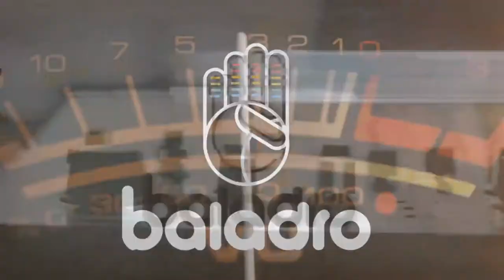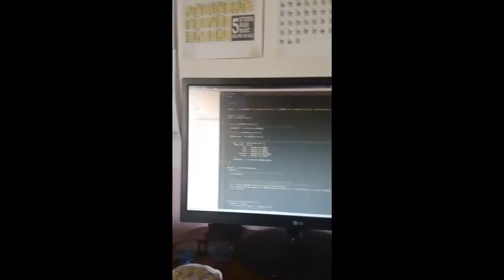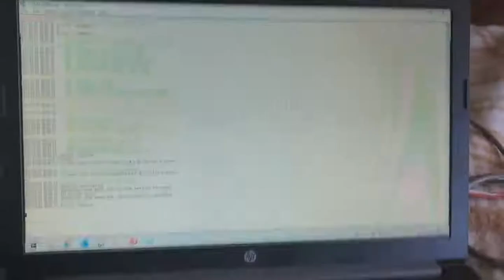BALADRO en Cuarentena- PERFIDUS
Iniciativa on-line, que hemos adaptado en el contexto de la crisis sanitaria del COVID-19.
Espacio producido por el Programa Pudahuel Joven, de la ilustre Municipalidad de Pudahuel.
El programa joven tiene como tarea; promover la participación activa de las/los jóvenes, generando un espacio para la expresión artistica, analisis y debate. frente los diversos temas que viven en su vida cotidiana.